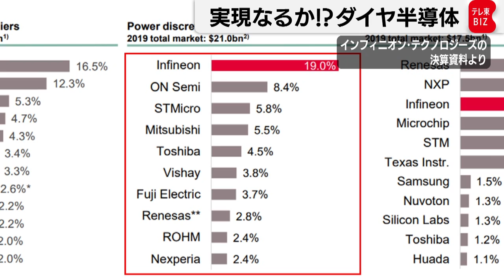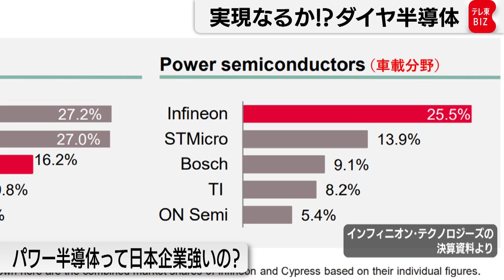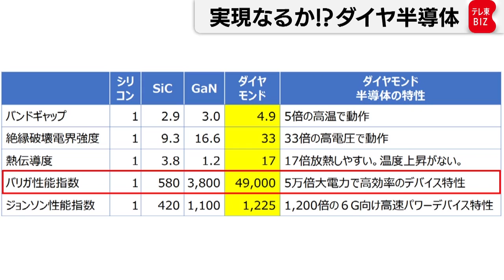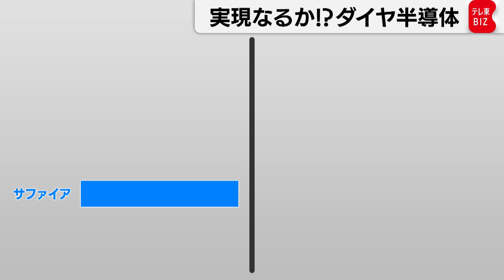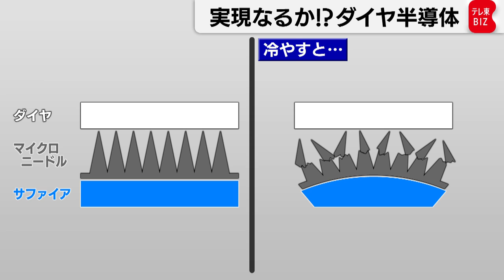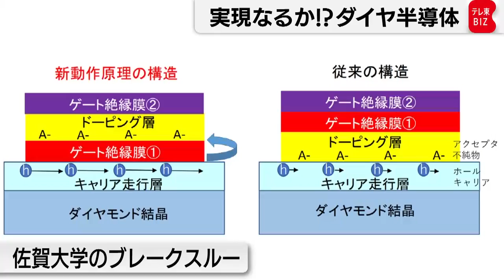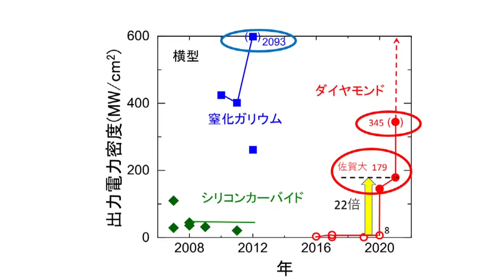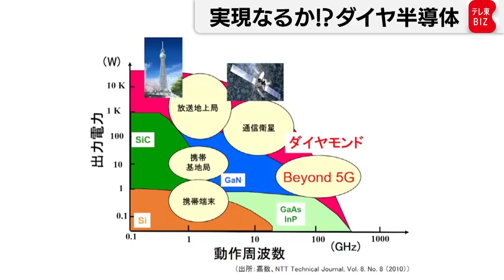本当に実現できるのか?"究極"のダイヤモンド半導体に関する疑問・質問に答えます!【橋本幸治の理系通信】（2021年5月8日）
興味深いサイエンスニュースをお伝えする理系通信。
今回のテーマは「半導体」です。
先日配信した以下のニュースが注目を集めました。

“究極”のダイヤモンド・パワー半導体 佐賀大などが作製に成功 実用化にメド

こちらのニュースに寄せられた様々な疑問・質問に答えていく形で、
ダイヤモンド半導体について詳しくお伝えします。

今回のブレイクスルーの中身とは？また、実現に向けた課題とは？